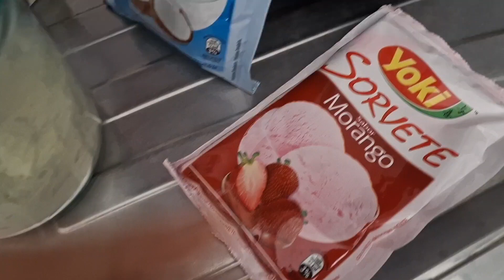MELHOR RECEITA DE SORVETE DO MUNDO SUPER FÁCIL COM APENAS 2 INGREDIENTES SORVETE DE COCO E MORANGO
DEUS ABENÇÕE CADA UM DE VOCÊS 🥰